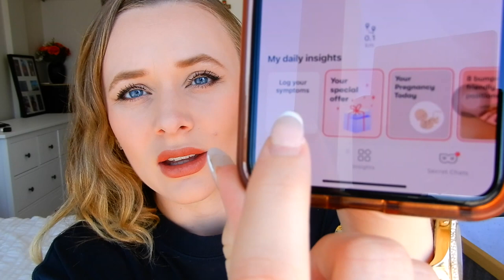1st Trimester of pregnancy Recap 🤰| Symptoms, Feelings, Bump pics, Fav apps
I talk alll about my first trimester here, my symptoms, how i felt, some bump pictures, and my favourite apps.